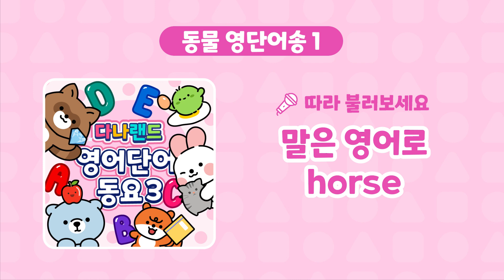INST 전곡듣기 | 다나랜드 (DANALAND) 영어 단어 동요 3 (동물) | 동요 연속 듣기, 동요 모음, 동요 메들리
🎤 Artist : 다나랜드 (DANALAND)
👉 Album : 다나랜드 영어 단어 동요 3 (동물)

00:00 곤충 영단어송
01:46 바다 동물 영단어송
03:54 하늘 동물 영단어송
06:08 동물 영단어송 1
07:51 동물 영단어송 2
09:36 동물 영단어송 3

사랑스러운 다나랜드 친구들!
'메리, 레오, 조이, 코코, 모모'와 함께 부르며 배우는 영어 단어 동요!
다나랜드 친구들과 동물 영어 단어 동요 따라 불러볼까요?